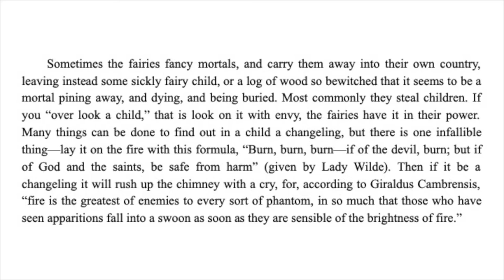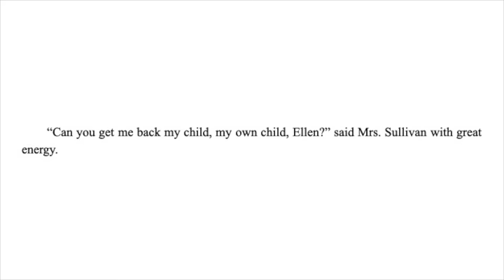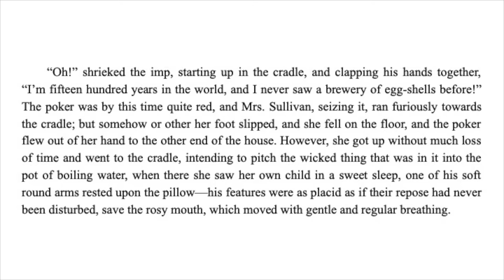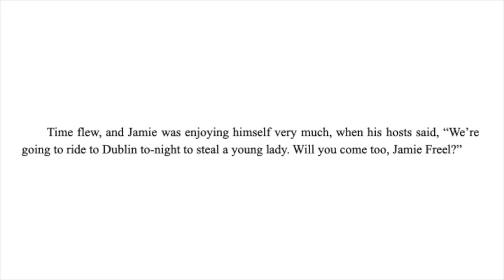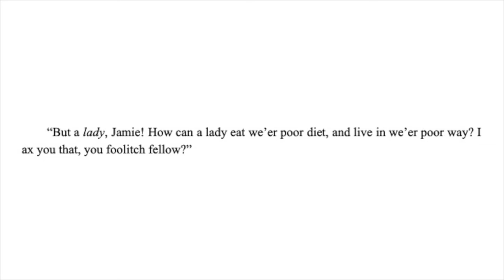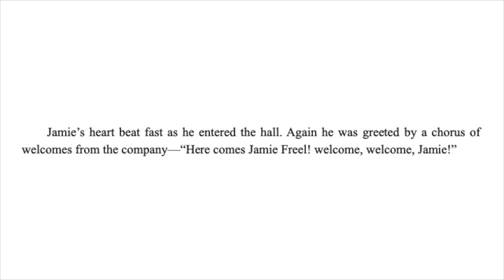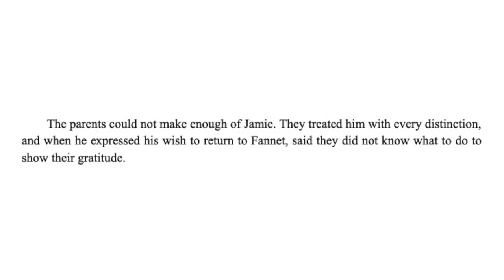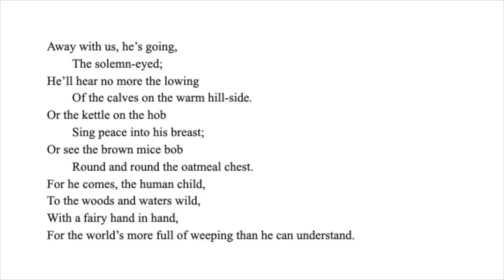Yeats et al., Fairy and Folk Tales of the Irish Peasantry: III. The Trooping Fairies II: Changelings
This work was published in 1888 and is in the public domain.

Contents:
Yeats, Changelings (0:00)
Croker, The Brewery of Egg-Shells (2:15)
Walsh, The Fairy Nurse (8:23)
Maclintock, Jamie Freel and the Young Lady (9:50)
Yeats, The Stolen Child (25:02)

Footnotes as they appear in the text:

1. (9:39) Ceól-sidhe—i. e., fairy music.

2. (25:04) The places mentioned are round about Sligo. Further Rosses is a very noted fairy locality. There is here a little point of rocks where, if anyone falls asleep, there is a danger of their waking silly, the fairies having carried off their souls.